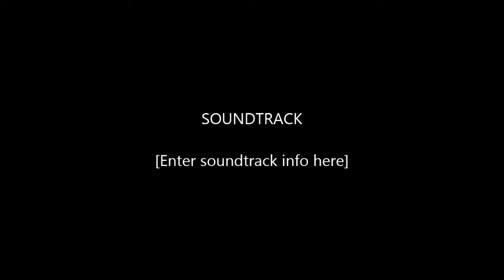O Toradoi.........: Tune by Lohit : Music Composed by Guru Pabitra